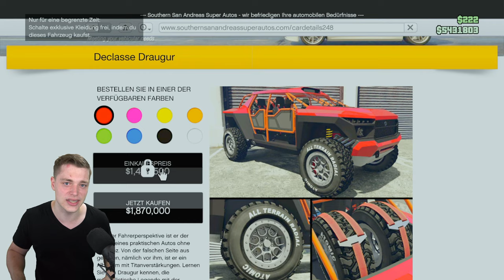NEUES AUTO in GTA Online | Declasse DRAUGUR ist jetzt VERFÜGBAR | GTA Online Deutsch NHW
Neues Auto in GTA, ein GELÄNDEFAHRZEUG!

⬇️🔥🔥Social Media🔥🔥⬇️
PSN: nasenhaarwombat

➡️Bewerten nicht vergessen♥👽🌎📣🙈🎬❤✔️🚗🔥⚠️⛔️
⬇️Link zur Crew⬇️
⬇️Musik⬇️
⬇️Youtube Kollegen⬇️
Folgen noch :P